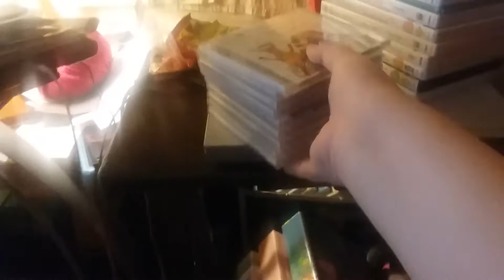My Baby Einstein Thrift Store Finds (As of 1/1/2021)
Here are my Baby Einstein stuff that I got at the Chaska Goodwill tonight.
Original Video Record Date: January 1, 2021.